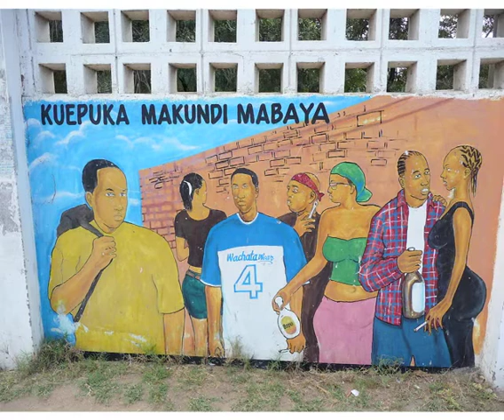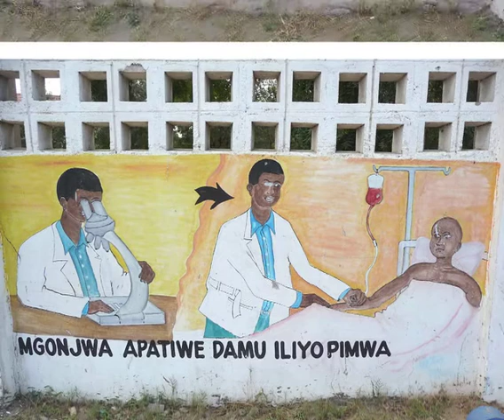World Unite! Tanzania - Learn Swahili (Kiswahili) through Dar-es-Salaam wall paintings Part 1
Learn Swahili (Kiswahili) through funny wall paintings from Dar-es-Salaam which contain a social message. Part 1/3. You can learn Swahili in Moshi/Kilimanjaro or Zanzibar